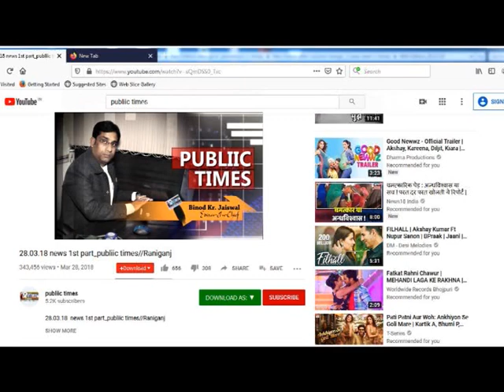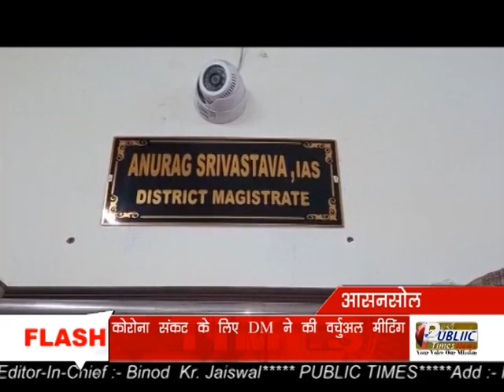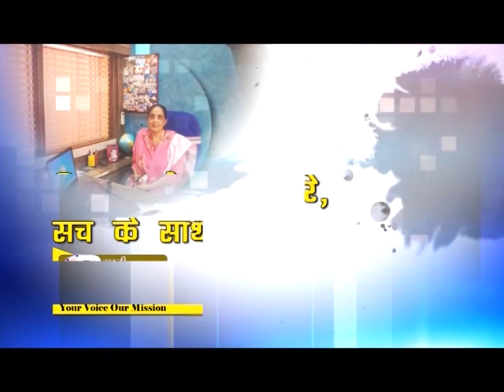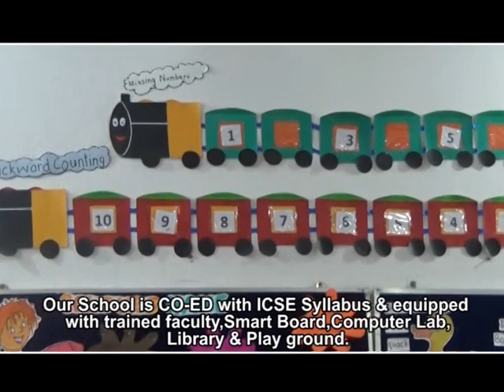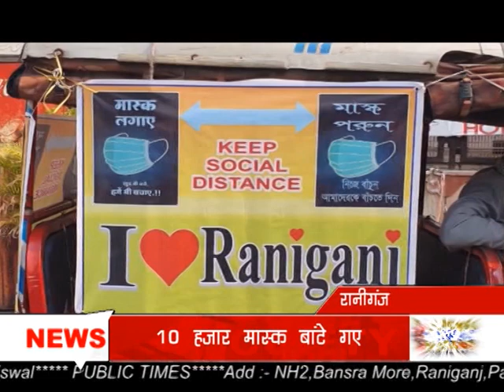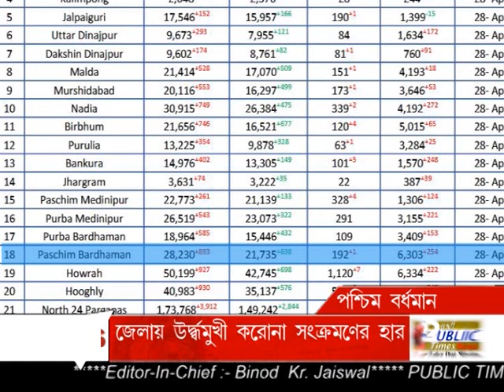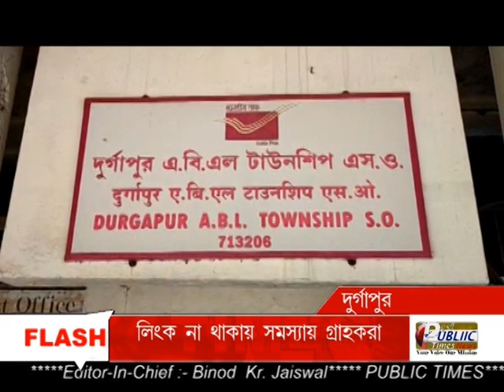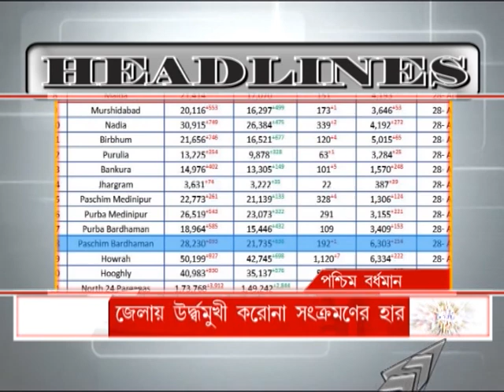PASCHIM BARDHAMAN NEWS 30.04.2021 PUBLIC TIMES